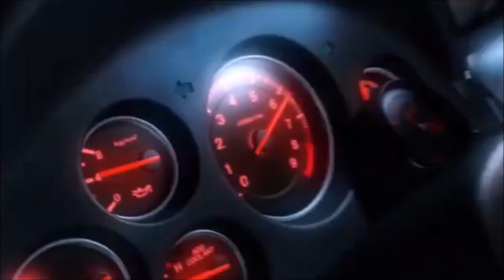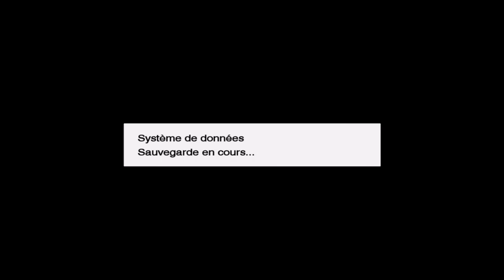Pro Evolution Soccer 2009 :S°3: Match : FC Volendam vs F.C AZ Alkmaar